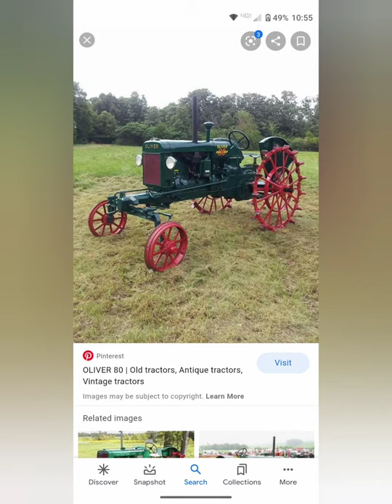18-27, 70, 77, and 80 oliver tractors